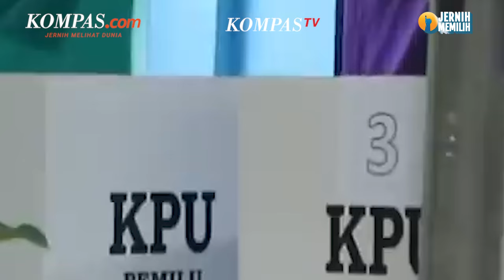MK Hapus Ambang Batas Parlemen 4 Persen Tidak Berlaku Setelah Pemilu 2024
Mahkamah Konstitusi (MK) menilai ketentuan ambang batas parlemen atau parliamentary threshold sebesar 4 persen suara sah nasional yang diatur di dalam Undang-Undang Nomor 7 Tahun 2017 tentang Pemilu tidak sejalan dengan prinsip kedaulatan rakyat, keadilan pemilu, dan melanggar kepastian hukum yang dijamin oleh konstitusi.

Oleh karena itu, MK memerintahkan pembentuk undang-undang untuk mengubah ketentuan ambang batas tersebut melalui revisi UU Pemilu.

Kendati demikian, MK menyatakan bahwa ketentuan Pasal 414 Ayat (1) UU Pemilu yang mengatur ambang batas parlemen 4 persen masih konstitusional untuk menyelesaikan tahapan penyelenggaraan Pemilu DPR 2024.

Namun, ambang batas parlemen tidak bisa lagi diberlakukan di Pemilu 2029.

Penulis Naskah: Adinda Septia Berliana
Narator: Adinda Septia Berliana
Video Editor: Wildan Yudistira
Produser: Holy Kartika Nurwigati Sumartiningtyas